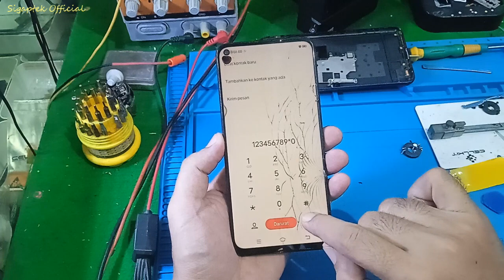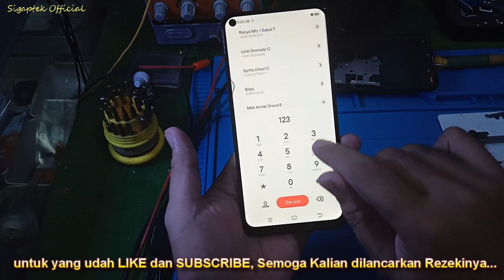Vivo z1 pro ganti lcd dengan aman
Vivo z1 pro ganti lcd dengan aman. kali ini saya memperagakan cara ganti lcd vivo z1 pro. ganti lcd vivo z1 pro sangat mudah, namun jika kalian tidak terbiasa maka tingkat resiko gagal lebih besar. begini cara aman ganti lcd vivo z1 pro, simak videonya sampai tuntas..